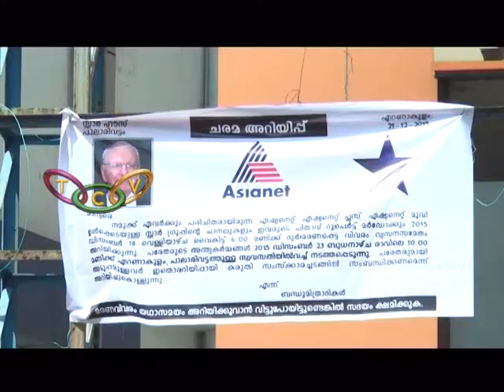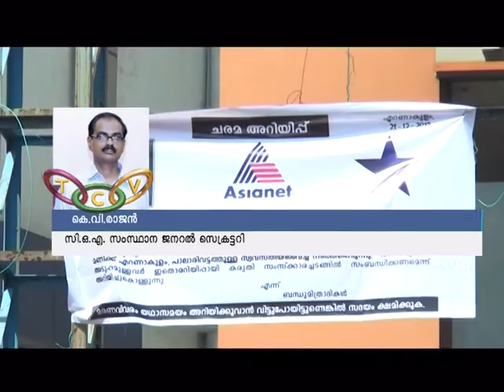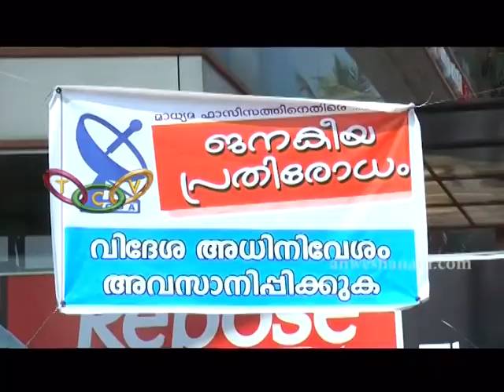Star Channel's Rates Hike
ഏഷ്യാനെറ്റടക്കമുള്ള സ്റ്റാര്‍ ഗ്രൂപ്പ് ചാനലുകള്‍ വീണ്ടും നിരക്ക് വര്‍ദ്ധിപ്പിക്കാനൊരുങ്ങുന്നു. അമിത നിരക്കു വര്‍ദ്ധന അംഗീകരിക്കാനാകില്ലെന്ന് ചെറുകിട കേബിള്‍ ഓപ്പറേറ്റര്‍മാരും കേബിള്‍ ഓപ്പറേറ്റേഴ്‌സ് അസോസിയേഷനും.